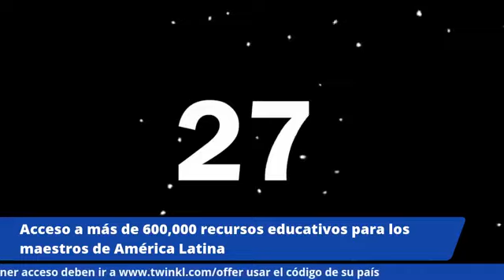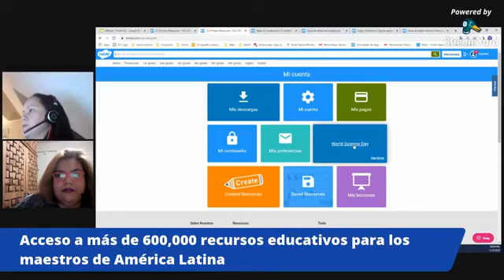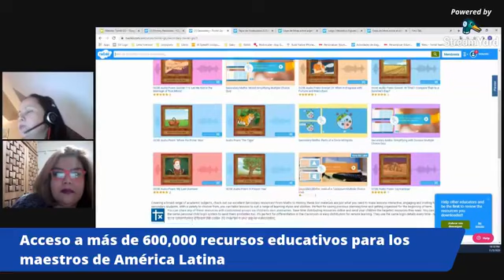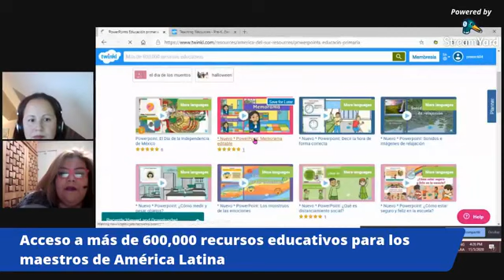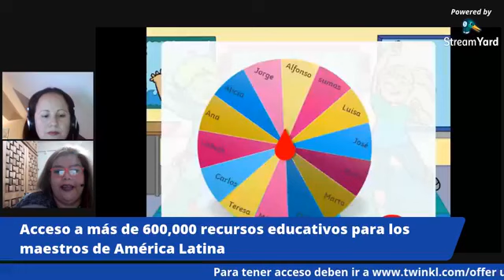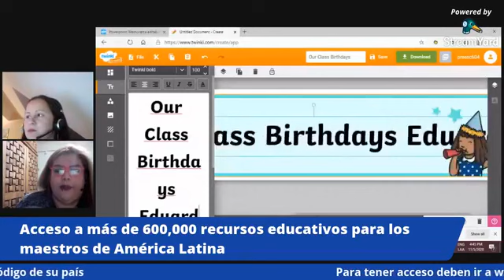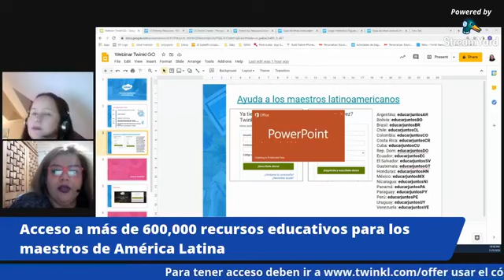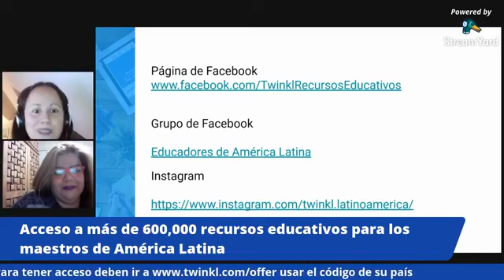Webinar: Twinkl GO y material interactivo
Este webinar es para explicar los beneficios de Twinkl GO.

Les recuerdo que pueden tener acceso gratis por 1 mes al material Premium, solo deben:

2- Usar el código promocional de su país

Argentina: educarjuntosAR
Bolivia: educarjuntosBO
Brasil: educarjuntosBR
Chile: educarjuntosCL
Colombia: educarjuntosCO
Costa Rica: educarjuntosCR
Cuba: educarjuntosCU
Ecuador: educarjuntosEC
El Salvador: educarjuntosSV
Guatemala: educarjuntosGT
Honduras: educarjuntosHN
México: educarjuntosMX
Nicaragua: educarjuntosNI
Panamá: educarjuntosPA
Paraguay: educarjuntosPY
Perú: educarjuntosPE
Rep. Dominicana: educarjuntosDO
Uruguay: educarjuntosUY
Venezuela: educarjuntosVE